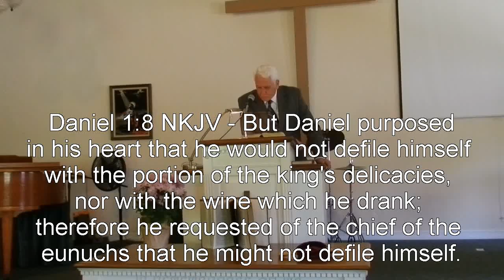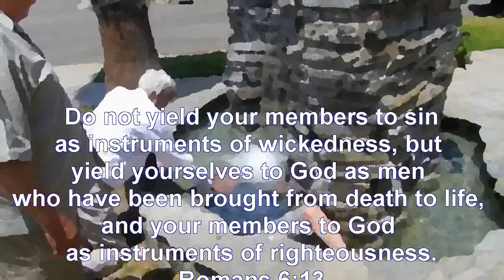Pastor Tom has a message for the USA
God is a righteous God and desires people to put away their sin and live a life pleasing to God.